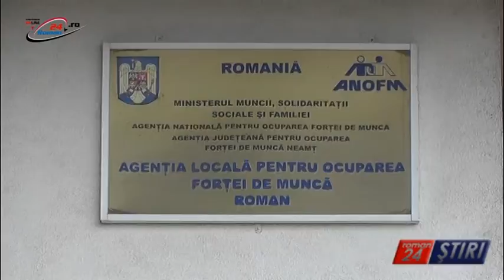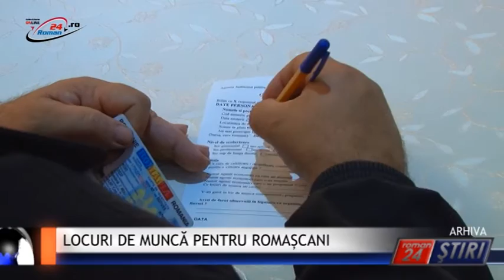LOCURI DE MUNCĂ PENTRU ROMAȘCANI